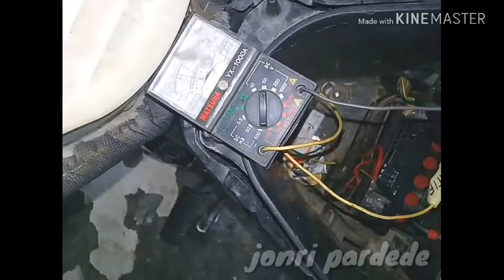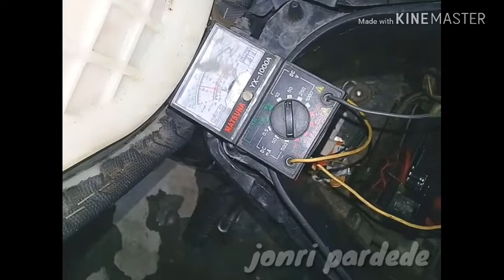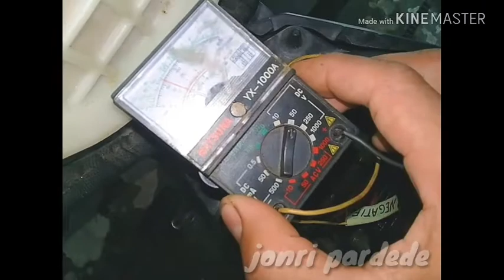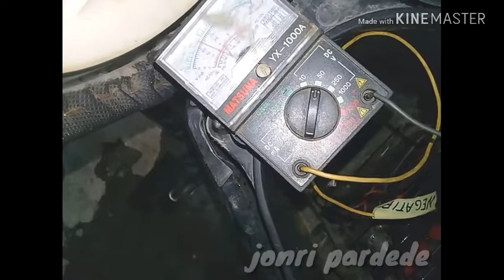Cara cek pengisian aki sepeda motor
Terimakasih sudah mampir di channel ini untuk kali ini saya akan menjelaskan pengecekan pengisian aki pada sepeda motor.ini adalah langkah pertama yang kita lakukan jika aki motor kita sering tekor.jangan lupa like komen dan subscribe